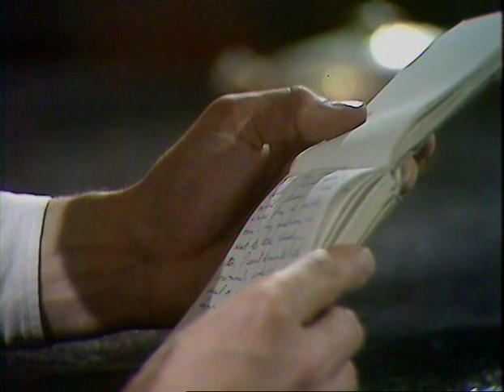Mystery and Imagination - The Curse of the Mummy (1970)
An archaeologist unearths the mummy of an Egyptian queen. He doesn't realize that his daughter has a strong resemblance to the dead queen, and soon the mummy awakens...